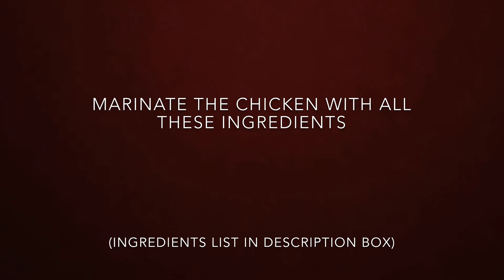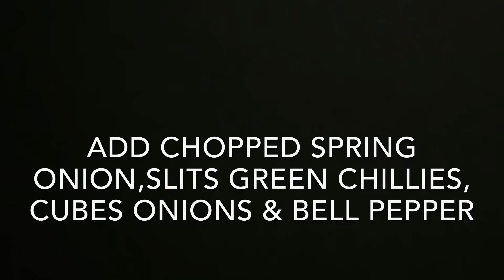EASY AND QUICK - CHILLI CHICKEN RECIPE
Easy and quick chilli chicken recipe made in Indo-Chinese style.

INGREDIENTS:
FOR MARINATION:
2 lbs chicken boneless or with bones
2 tbsp red chilli sauce
2 tbsp soya sauce
1/4 tsp black pepper powder
1 tbsp red chilli powder
1/4 tsp salt
3 tbsp cornflour
2 tbsp all purpose flour for coating stick to chicken

FOR CHILLI SAUCE:
1 tbsp soya sauce
2 tbsp ketchup
1 tbsp vinegar
1/2 tbsp sugar
1 tbsp red chilli powder

FOR STIR-FRY:
2 tbsp oil
2 tbsp garlic
1 bell pepper
1/2 medium onion
slit green chillies
2-3 green onion chopped for ganish